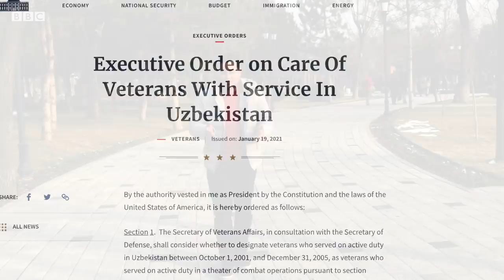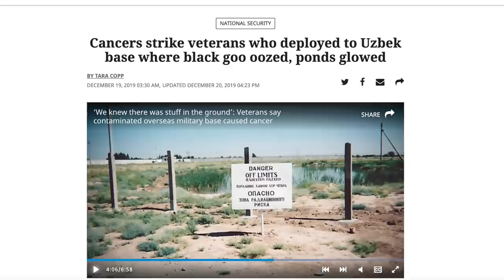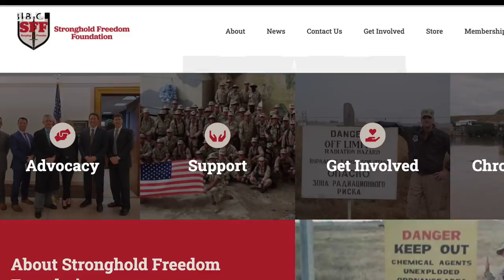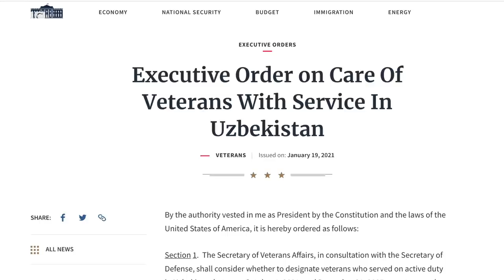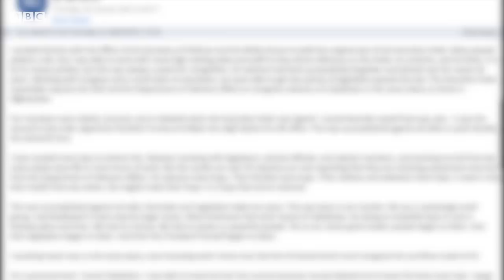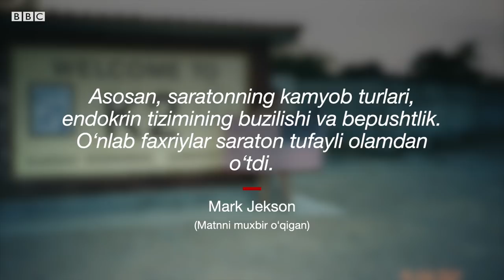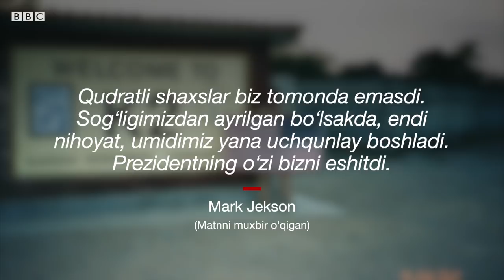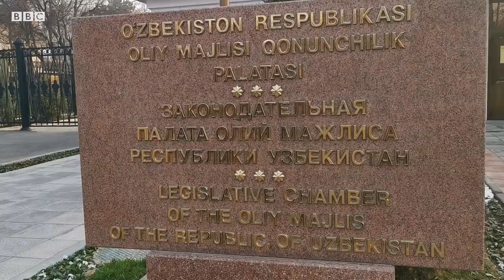“Ўзбекистонда саратонга учрадик” – Қарши-Хонобод ҳарбий базаси хавфли жой эдими? - Ўзбекистон BBC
11 сентябрь воқеаси ортидан Афғонистондаги урушда қатнашиш учун Қашқадарё вилоятидаги Қарши-Хонобод ҳарбий ҳаво базасига келиб-кетган қарийб 16 минг америкалик ҳарбийнинг 491 нафари базага боғлиқ омиллар туфайли кам учрайдиган саратон турларига чалинган.

Яна 2000 дан зиёд аскарда йиллар давомида бошқа хатарли касалликлар ривожланган.

Ўтган йили АҚШда Қарши-Хонобод ёки K2 ҳарбий базасига доир очиқланган расмий ҳужжатларда шундай рақамлар тилга олинади.

Бир вақтнинг ўзида ҳарбий базада бевосита меҳнат қилган юзлаб ўзбекистонликларнинг аҳволи қандай, деган савол ўртага чиқмоқда.